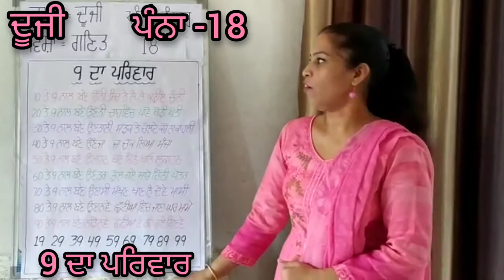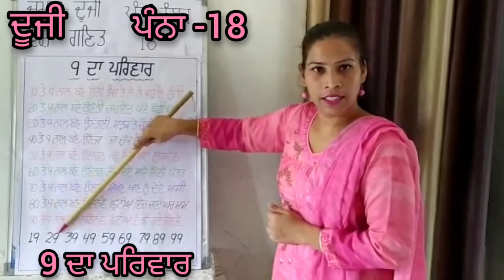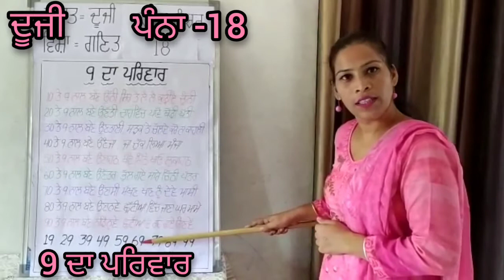ਗਣਿਤ.....ਪੰਨਾ -18....9 ਦਾ ਪਰਿਵਾਰ.....